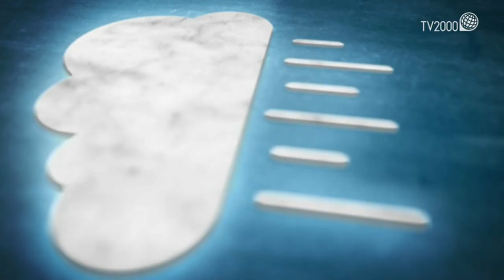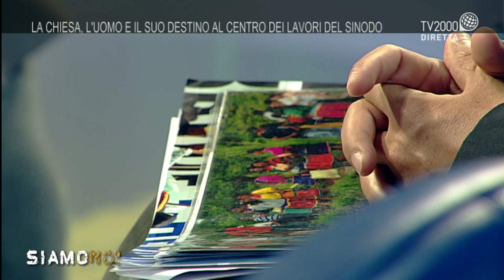Siamo Noi del 23 ottobre 2019 – Sinodo Amazzonico, il nuovo sguardo della Chiesa.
Siamo Noi, programma pomeridiano di Tv2000 in diretta alle 15.20, torna a parlare di Sinodo, l’Assemblea dei vescovi voluta da Papa Francesco dedicata all'Amazzonia. Intervengono in studio: Suor Alessandra Smerilli, docente di Economia Politica alla Pontificia Facoltà di Scienze dell’Educazione “Auxilium” di Roma; Pablo Fajardo Mendoza, avvocato e attivista ecuadoriano; Domenico Gaudioso, uditore del Sinodo; Gianni del Bufalo, direttore generale della FOCSIV, Federazione degli Organismi Cristiani Servizio Internazionale Volontario.